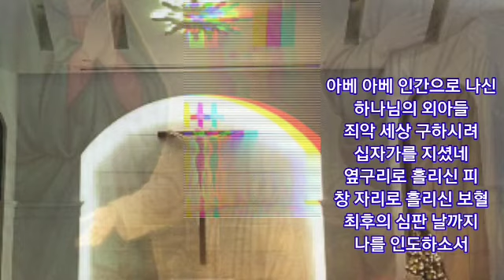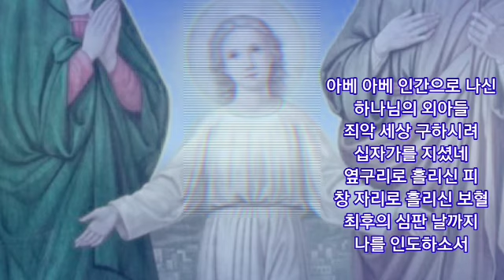모짜르트 ㅡ Ave Verum Corpus (존귀하신 구주)